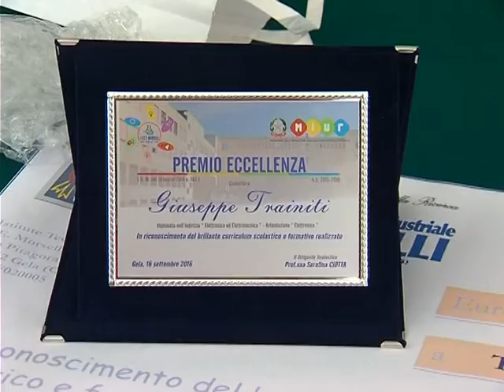Premiate eccellenze all' Istituto Morselli di Gela